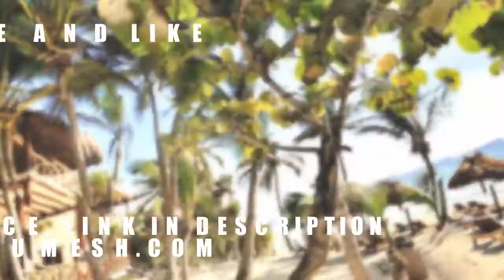Rosa del Viento Riviera Maya 2018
Rosa del Viento Riviera Maya
Tulum was a walled city of Mayan culture located in the State of Quintana Roo, southeast of Mexico, on the coast of the Caribbean Sea.

Currently a major tourist attraction of the Riviera Maya and next to it is the modern population of the same name, Tulum. The Mayan city is located within the Tulum National Park.